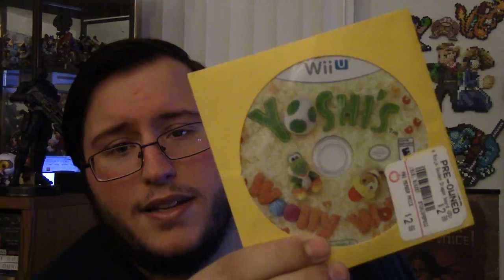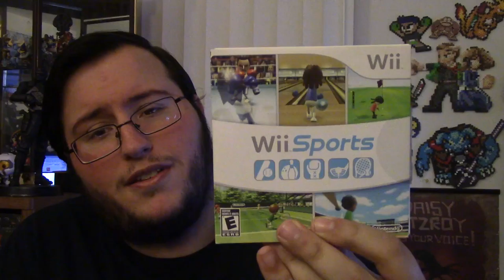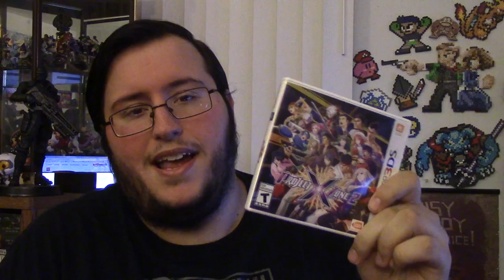I'm Trading in Games AGAIN to GameStop (For Pokemon & Black Friday Dealzzz)